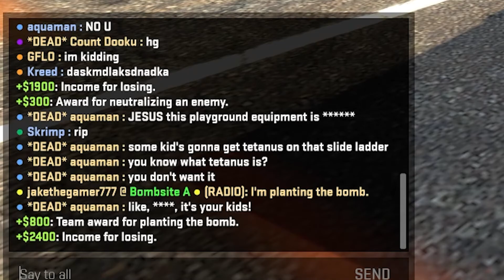CSGO Funny Moments - Aquaman and Lactose Intolerance!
Hey guyys its been a while since my friends and I have played csgo. we used to be really good I swear. However... Enjoy!

Font Colors:

Me (Green)
GFLO (Purple)

Others Based on CSGO color

VOD No.120